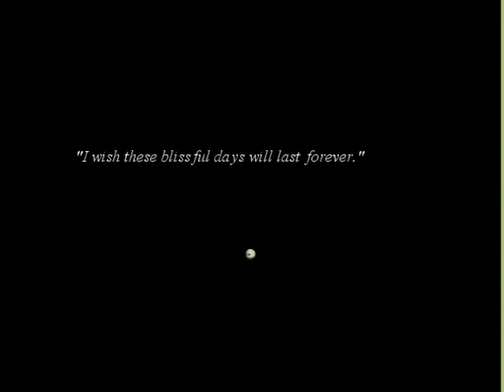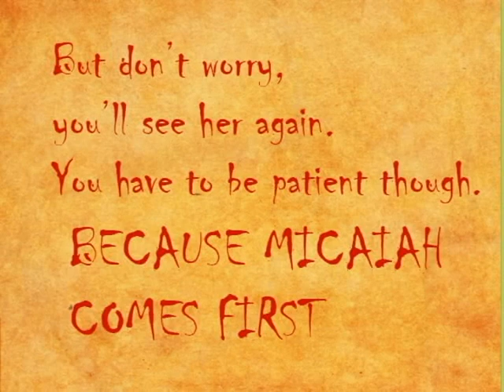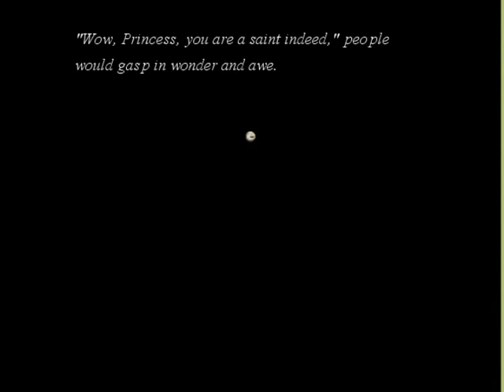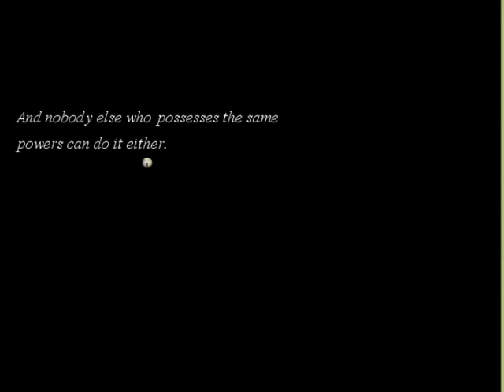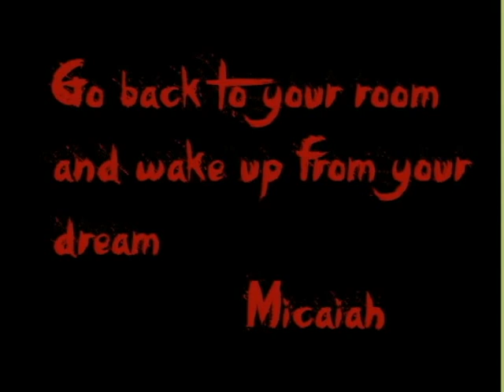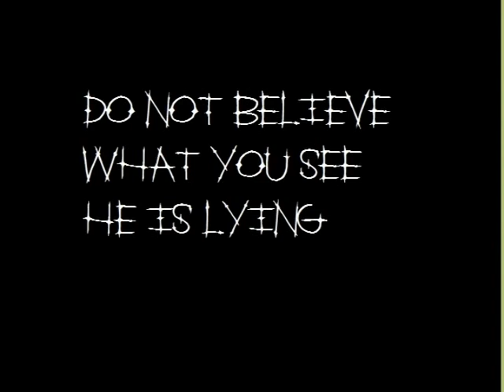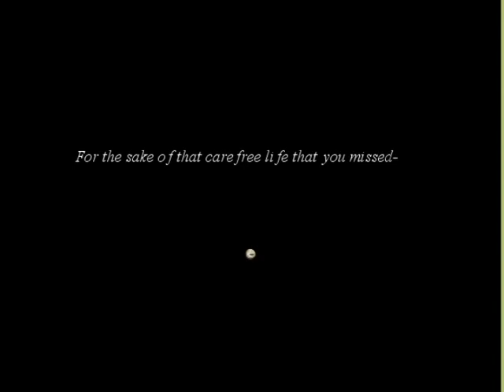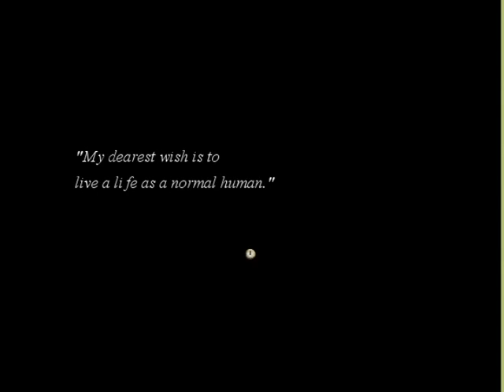Mica: Apoptosis-indie rpg horror game DEMO(part3 end)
Lenine lives in a huge palace as the most trusted servant of Princess Micaiah, the only place of beauty remaining in a desolate, destroyed land. Everything is perfect - the food is good, the job is good, life is good. As long as nobody leaves this palace of salvation, there is no need to dwell on the horrors that lie beyond these walls.

Until one day, a mysterious stranger arrives... to teach these content souls the true price of perfection.

Mica: Apoptosis is a story-based game with horror elements about a web of delusions, a life of blissful ignorance, and the monstrous depravity that human beings can fall to in the name of love and admiration. The gruesome, revolting truth hidden behind the guise of a pretty, charming little lifestyle. Explore the game through three very different main characters with three very different perspectives, and tell your story as you believe it to be.